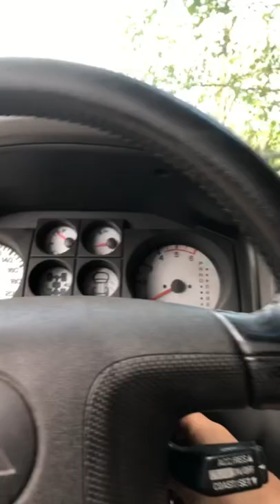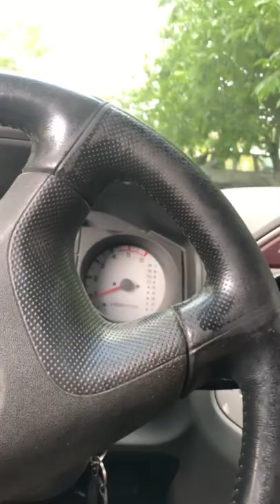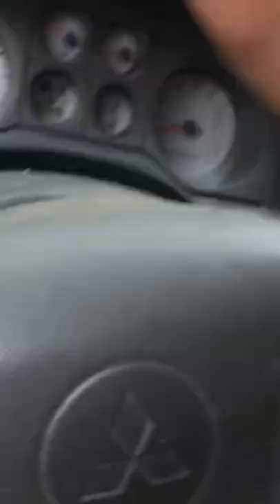🇺🇦 The Sad Situation In Siversk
We had done an evacuation early in the morning and when getting back to Bakmut we were asked if we would like to come on one with a convoy. This is my first attempt at a long video, I thought some might be curious how we pass the time waiting between positions.  Hopefully it’s not too boring.

Thanks always for your support, with out the donations we cannot do this work, ⬇️

Brandon Mitchell                                                          🇬🇧 bacs 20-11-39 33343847
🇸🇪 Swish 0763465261